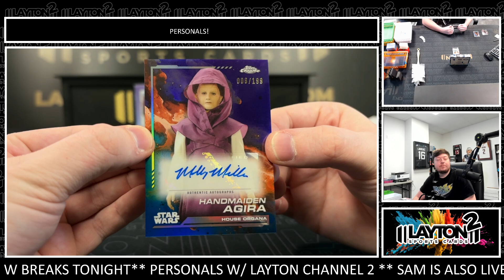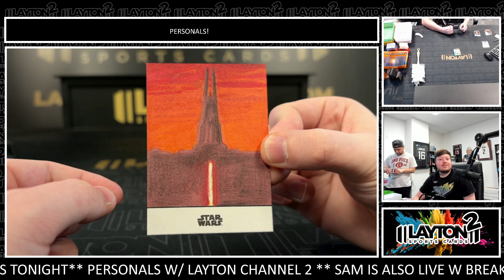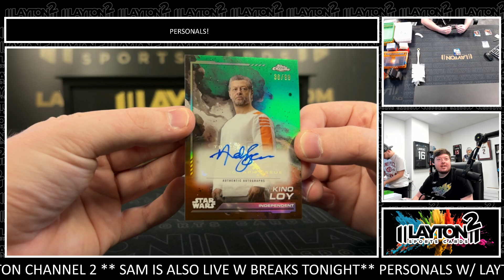2 Boxes of 2024 Chrome Star Wars Delight for Michael P